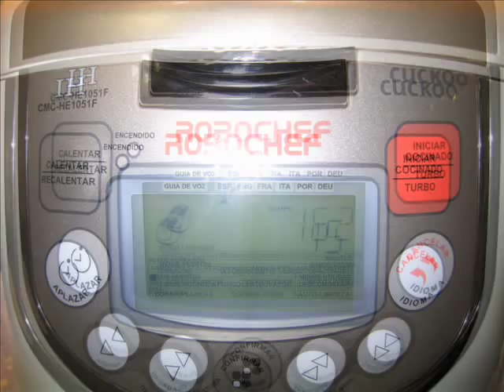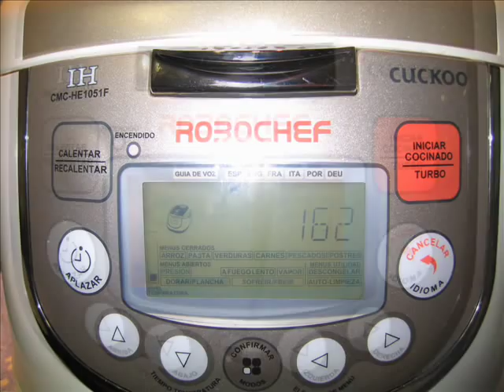Pollo al horno, al romero